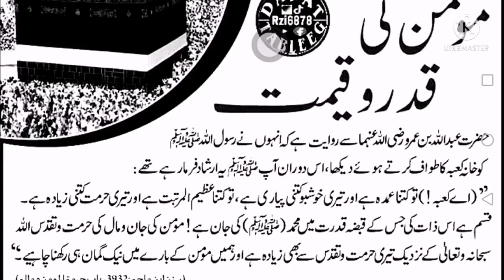The value of a believer. Hazrat Muhammad (PBUH) said